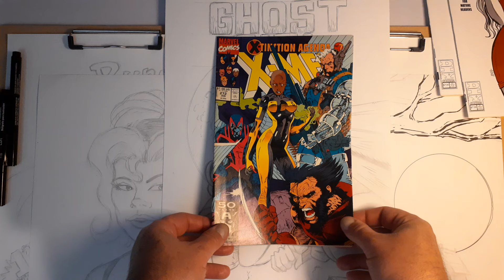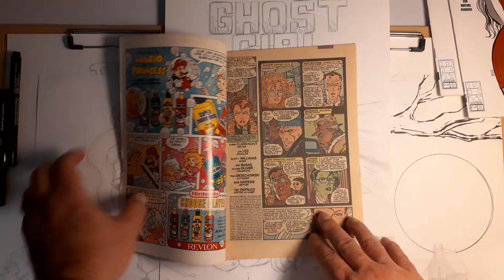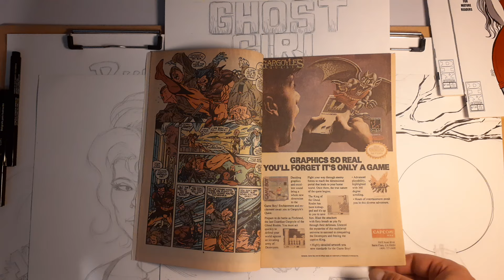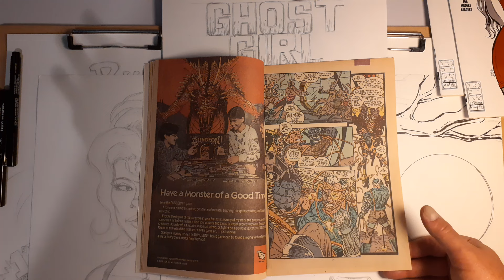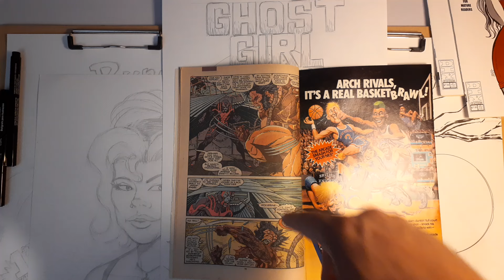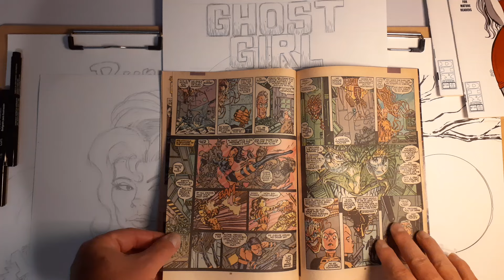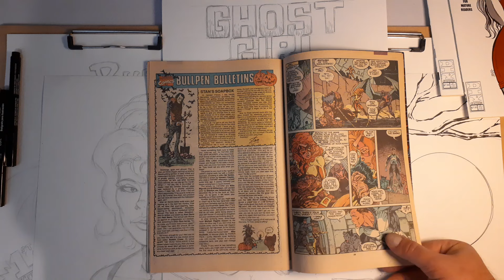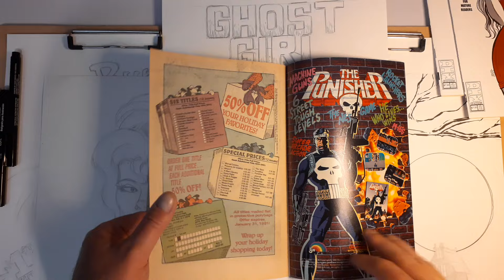X-MEN #272: X-TINCTION AGENDA PART 7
I go through and talk about the second comic that started my love for comics and my introduction to Jim Lee!